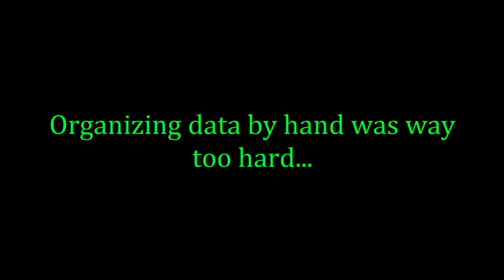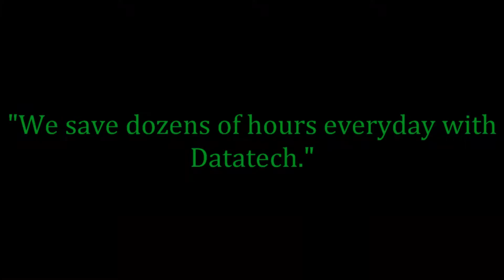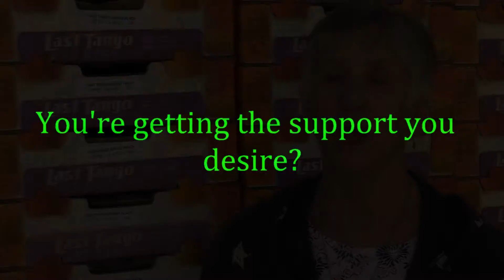Farmex & Sundance Orchards Testimonial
Produce packing and shipping is complex and time consuming. Datatech gave Farmex and Sundance Orchards a 'quantum leap' in efficiency and increased profitability with our Shipper's Office with payroll. Hear what manager Cindy Kramer has to say.